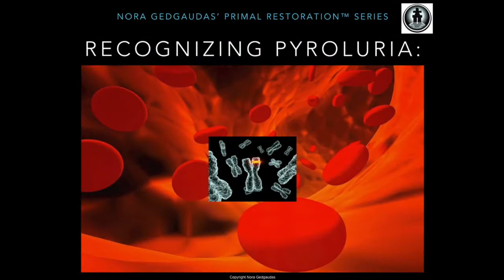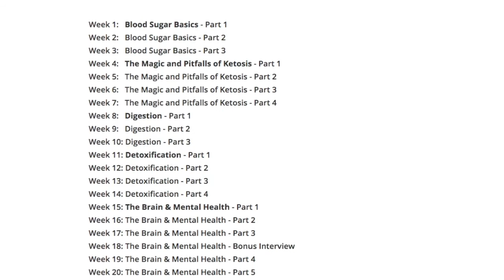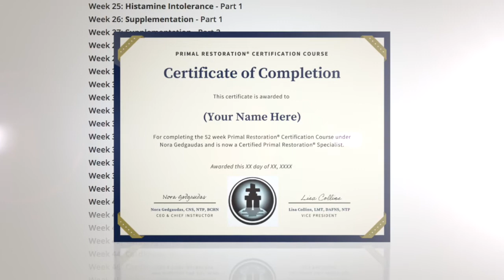Nora Gedgaudas' Primal Restoration Certification Program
Nora Gedgaudas' PRIMAL RESTORATION™
52 Week Ancestral Health Certification Program